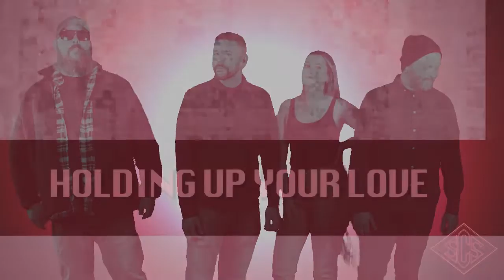Holding Up Your Love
Official Music Video for The Side Chick Syndicate. Released on 1.19.23.

Video produced and edited by Danger Room Studio in Biddeford, ME.

Music recorded and produced by Karl Anderson at Anchour Studio in Lewiston, ME.

Music mastered by Brad Blackwood at Euphonic Masters in Memphis, TN.

Members:
Kristopher Anderson
Rickey Aldridge
Bryan MacDonald
Hailey Francoeur